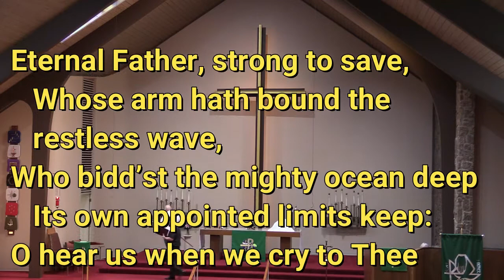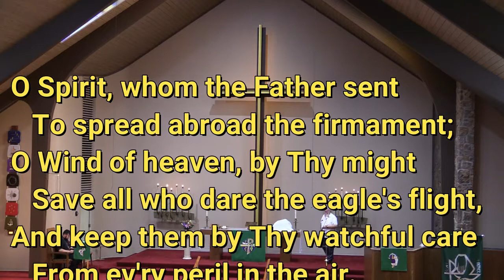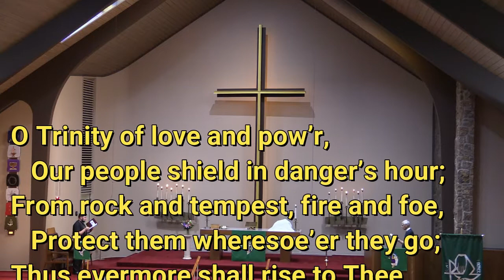2021 06 20 Eternal Father Strong to Save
On the Fourth Sunday After Pentecost, June 20, 2021, the congregation of Immanuel Lutheran Church of Colorado Springs sang "Eternal Father, Strong to Save," hymn #717 in the Lutheran Service Book.  The text is by William Whiting (stanzas 1 and 4) and Robert N. Spencer (stanzas 2 and 3 which are alternative stanzas to the original Navy Hymn).  The music is by John B. Dykes.